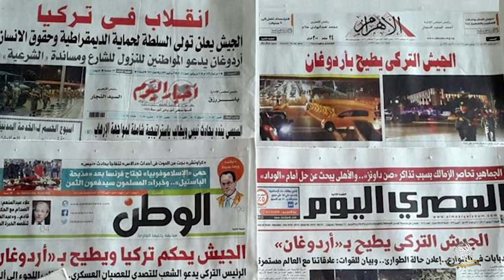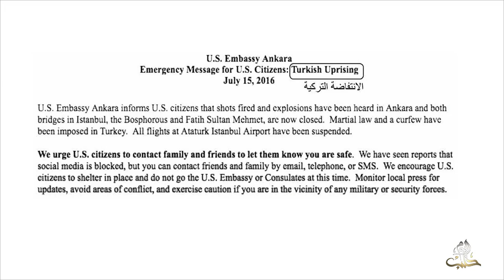حال السوريين بعد محاولة الانقلاب في تركيا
تقرير : ايهاب زنكلو
وعلى التردد: 11595 عمودي، الترميز 27500 ، معامل التصحيح 3/4